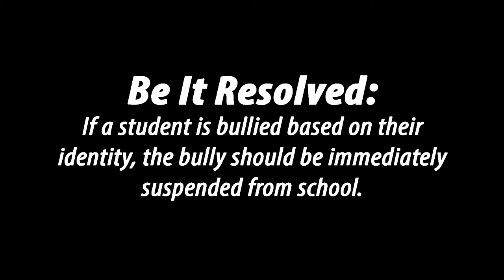Giving Our Youth A Voice | Young Scholars Debate | Chess and Community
Chess and Community is a nonprofit, youth development organization that prepares youth to lead. Our programs develop youth through community engagement and civic empowerment. We equip youth to build communities for collective uplift.

Here in Chess and Community, one of the activities we have developed to help our youth grow comfortable in their public speaking abilities is our Debate Program in partnership with the Demosthenian Literary Society, one of only two debate societies at the University of Georgia. Debate Coach Narke Norton is an  alumnus of both UGA and Demosthenians, Norton’s signature advice to beginners in debate is: “Tell us what you know, what you’ve researched, what you're experienced in and outside of school. This a simplistic picture of debate, a talk, a discussion, an expression of thought.”